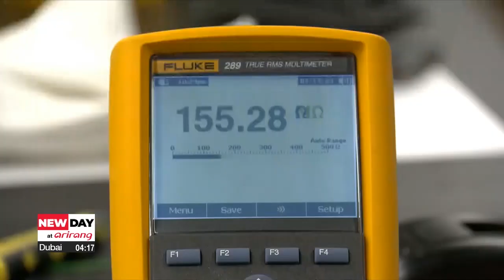Technology concentrates electrical energy running through the human body to provide treatment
버려지는 몸속 전기 에너지로 치료 효과 높인다

Electronic devices we use in our daily lives put out low-frequency electromagnetic waves that amass in our bodies.
And now, a domestic research team has found a way to collect the electric energy that passes through our body as a means of treatment.
Lee Eun-jin tells us more.

Electronics that we use in our daily lives, like smartphones and laptops, all emit electromagnetic waves.
The energy from these devices finely accumulate in our bodies and is transmitted upon contact.
A team of South Korean researchers have developed technology that uses this concept to vitalize cells in the body.
Attaching a localized electric field concentrates the energy to the desired area.

"The electric energy is focused to where the electric field is desired. So external electric energy stimulates internal physiological activities."

The research team attached an electric field device to a person's legs, and while exposed to the electrical energy, moved the leg muscles.
Results showed the muscle fatigue decrease by 6-point-4 percent.
When the electrical energy stimulates the muscle cells, muscle strength is enhanced while muscle fatigue is reduced.
Now, when this technology was integrated into material used for sportswear, similar effects of the electrical energy stimulation was seen.

"The energy from electronic devices is at low frequencies, so it passes through without significant effect on the human body. But collecting this electrical energy can cause electrical cell stimulation."

This means that without using a separate battery or wires, a simple electric field patch could allow people to take advantage of electrical energy stimulation in their daily lives.
The research team has also noticed the effect of energy concentration vitalizing cells on the skin as well as on the scalp,
which could mean future electric energy use for the treatment of scars and hair loss.

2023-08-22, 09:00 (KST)